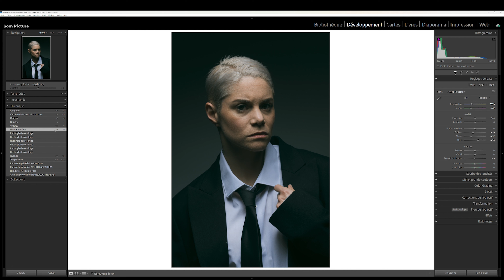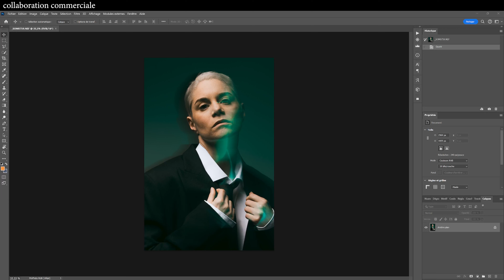Séance photo portrait sur le terrain (2 photographes 1 modèle)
🎁 LES CADEAUX GRATUITS ! 🎁
🎁 CADEAU 1 : La mini formation de 3 vidéos pour créer de bons portraits, même si tu n’es pas (encore) à l’aise avec ça
🎁 CADEAU 2 : 5 astuces Lightroom pour bien retoucher ses photos (et apprendre à retoucher la peau facilement et rapidement)
🎁 CADEAU 3 : Le guide complet sur les réglages essentiels à maitriser pour faire de belles photos (ainsi que les 5 grandes erreurs à éviter)

📸 LES FORMATIONS PHOTO 📸
📸 Maitriser son appareil photo. Pour reflex ou hybride
📸 Maitriser la Retouche photo. Sur Lightroom et Photoshop

🖼️ MATOS PHOTO 🖼️
🖼️ Mon objectif 35mm F/1.4 (pour Nikon) ou sur Amazon
🖼️ Mon 85mm F/1.4 (pour Nikon) ou sur Amazon
🖼️ Mon sac photo ou sur Amazon

🔥 Montage : @romain_lgt

Chapitres :

0:00 : Dans cette vidéo
0:47 : Montage du studio
1:28 : Mood de la séance
1:50 : Matthieu shoote (lumière naturelle)
3:05 : Photos de Matthieu
3:18 : Chris shoote (lumière naturelle)
5:11 : Photos de Chris
5:22 : Matthieu shoote (lumière naturelle)
6:46 : Photos de Matthieu
7:04 : Pourquoi un studio en lumière naturelle ?
8:14 : Expérience avec 1, 2 ou 3 fenêtres ouvertes
9:16 : Chris shoote (Contre-jour lumière naturelle)
10:35 : Photos de Chris
10:42 : Retouche des photos
12:46 : Réflexion sur le studio en lumière naturelle
13:52 : Setup au flash
14:25 : Matthieu shoote (flash)
15:45 : Photos de Matthieu
15:58 : Chris shoote (flash)
16:25 : Photos de Chris
16:36 : Présentation de la modèle, Iris
17:35 : Le pire shoot de Matthieu
19:15 : Le pire shoot d'Iris
19:53 : Le meilleur shoot de Matthieu et Iris
20:35 : Chris shoote (flash + flou de mouvement)
22:22 : Photos de Chris
22:36 : Défi photo pour Matthieu
25:46 : Résultat de Matthieu
26:05 : Défi photo pour Chris
27:54 : Résultat pour Chris